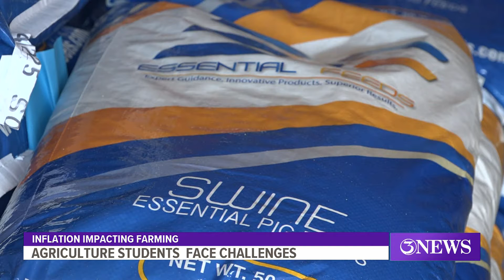Drought impacts students in agriculture organizations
Charmayne Persall has been with Lehman H. Feeders for over five years. She said this year, prices on feed are higher than she's ever seen.